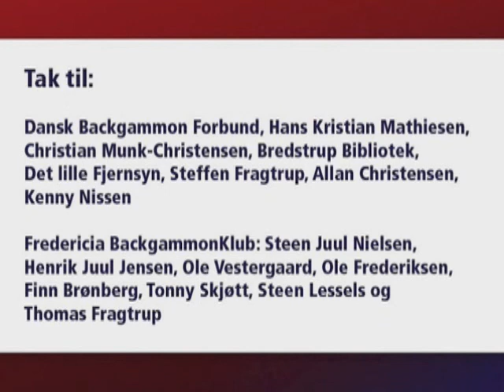En teoretisk gennemgang (part 26) - Slut -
Backgammon skole